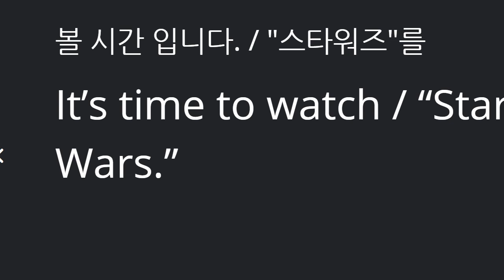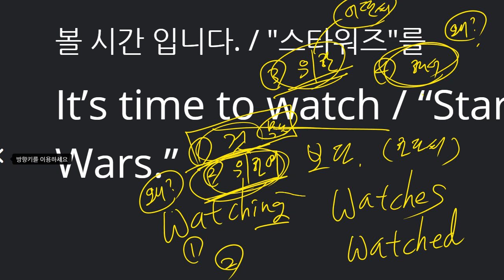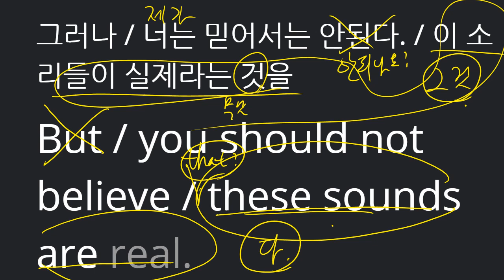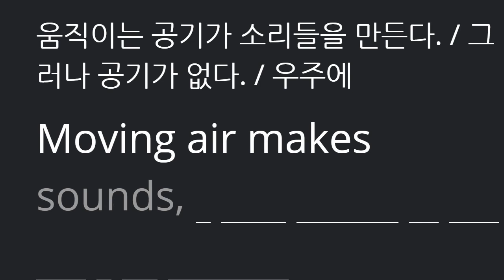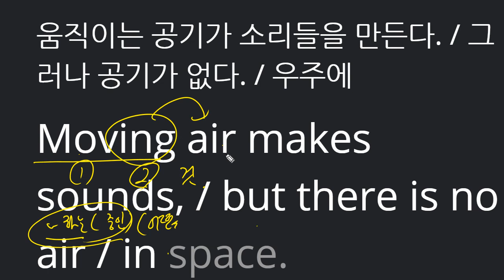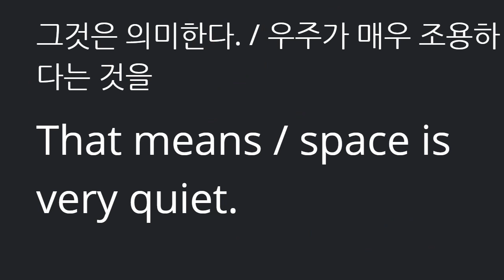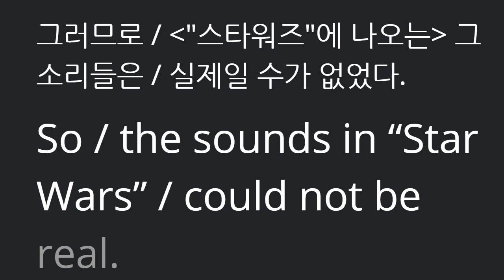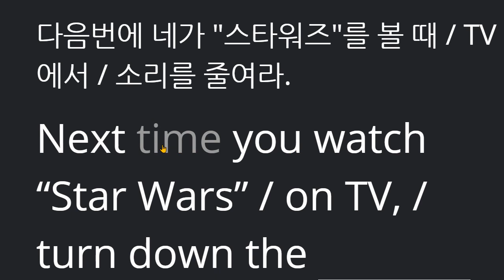김지우 2021 03 18 통문장 칭찬